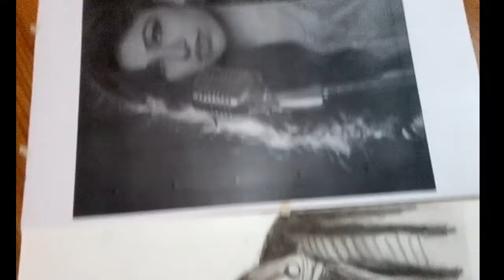Sketch of Tulshi Kumar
Tulsi Kumari Ralhan, known professionally as Tulsi Kumar is an Indian playback singer and actress, born to Gulshan Kumar and Sudesh Kumari Dua. Kumar has two siblings Khushali Kumari Dua and Bhushan Kumar Dua.[2]

Tulsi Kumar

Tulsi celebrated her first Lohri post-wedding in Delhi

BornTulsi Kumari Dua
15 March 1986(age 32)

OccupationPlayback singer, actressYears active2006–presentSpouse(s)Hitesh Ralhan[1]Parent(s)Gulshan Kumar Dua(father)
Sudesh Kumari Dua (mother)RelativesBhushan Kumar Dua
Khushali Kumari Dua

CareerEdit

Her singing career started by her backing tracks in Bollywood movies such as Chup Chup Ke, Humko Deewana Kar Gaye and Aksar.

In 2009, her debut album, Love ho Jaaye, was released. Along with the album, Kumar made a music video for the title track. Her song "Mujhe Teri" from the movie Paathshaala and "Tum Jo Aaye" from Once Upon a Time in Mumbai were hits. She has worked with Himesh Reshammiya, Pritam, Anu Malik, Amaal Mallik, Mithoon, Jeet Ganguly, Arko Pravo Mukherjee, Meet Bros and Sajid-Wajidamong others.